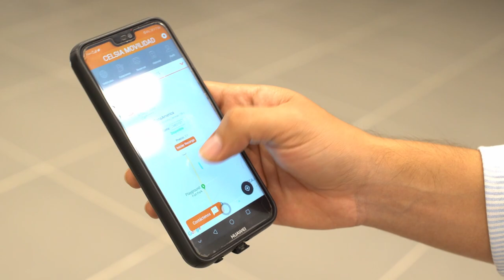Ingeniería Telemática - Universidad Icesi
Como consecuencia del vertiginoso avance de las tecnologías de información y comunicaciones, el mundo ha sido testigo del surgimiento y consolidación de una nueva sociedad de la información que exige la capacidad de crear, procesar, distribuir y almacenar, instantáneamente, información de forma segura y en cualquier lugar.